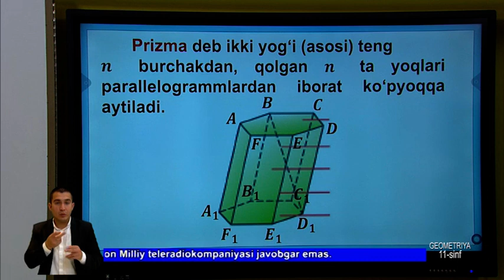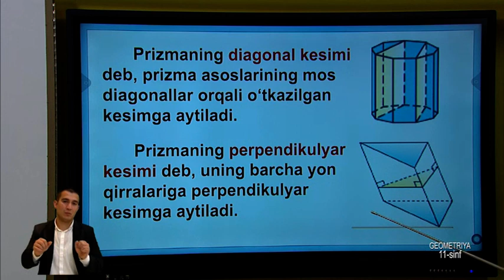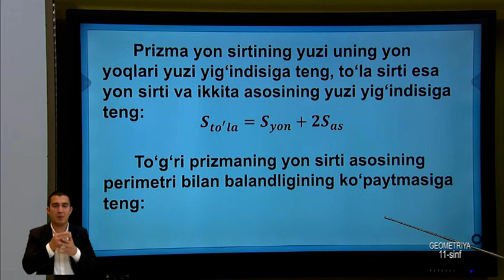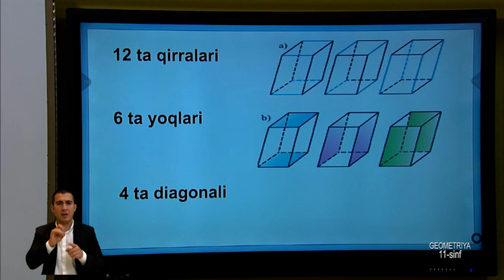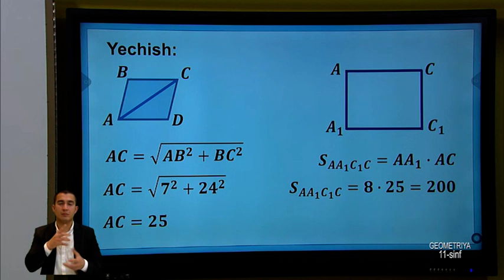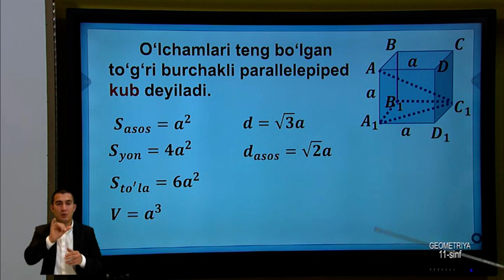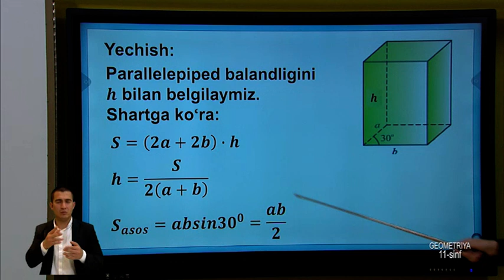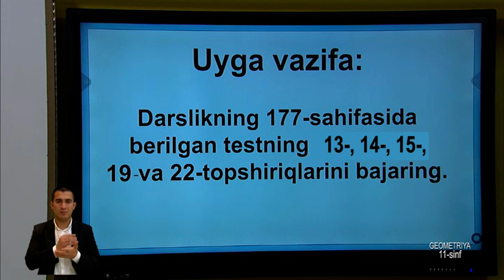11-синф. Геометрия дарси. 30.04.2020 й.